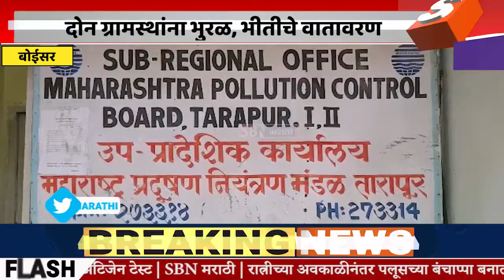PALGHAR | बोईसर तारापूर औद्योगिक वसाहतीमध्ये रात्री सोडला विषारी वायू, दोन ग्रामस्थ भुरळ येऊन पडले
बोईसर तारापूर औद्योगिक वसाहतीमध्ये रात्री सोडला विषारी वायू, दोन ग्रामस्थ भुरळ येऊन पडले.@